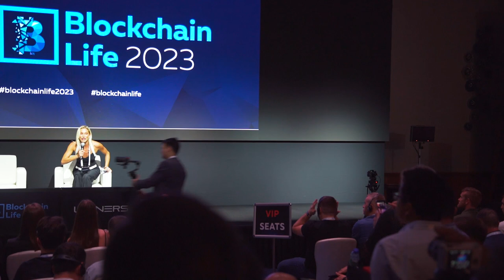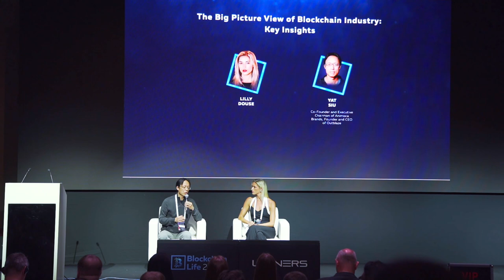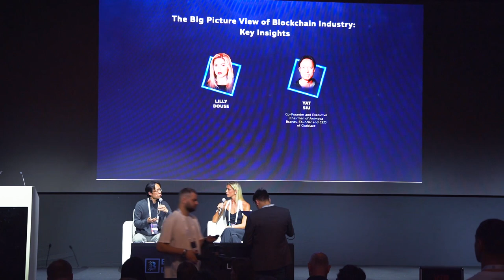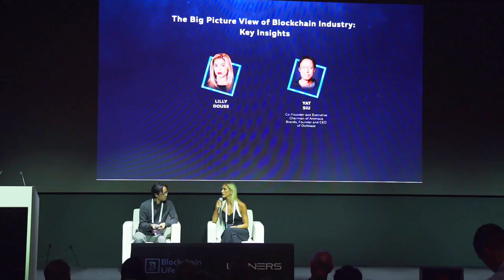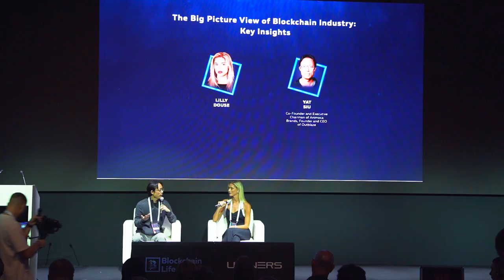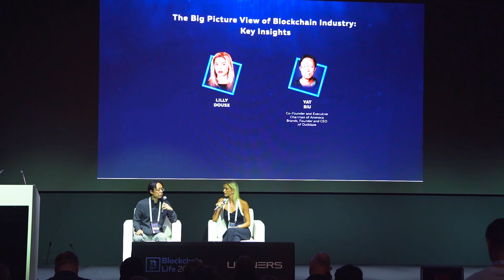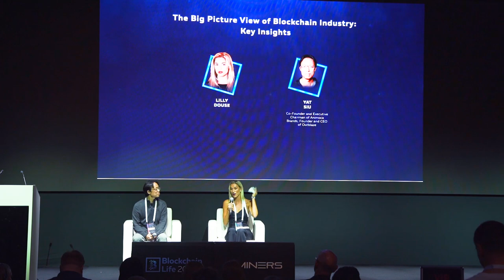Yat Siu: Blockchain Life 2023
Animoca Brands’ co-founder and executive chairman Yat Siu discusses the potential of blockchain and Web3 to shift ownership and participation in digital networks. He highlights how the current economic system concentrates wealth in the hands of shareholders and management of large platforms like Facebook and Apple, while users who contribute to the value of these networks do not directly benefit. However, with blockchain technology, users can become part-owners and participants in the growth of these networks, and non-fungible tokens can be treated like art or digital assets. The conversation also touches on the role of regulation in shaping the growth of the blockchain industry, and how countries like Dubai, Hong Kong, and Japan are taking a positive approach to it.

🔹 Animoca Brands Presents: Podcasts
Founder Insights Podcast by Richard Robinson
The Open Metaverse Podcast by Mohamed Ezeldin and Mehdi Farooq